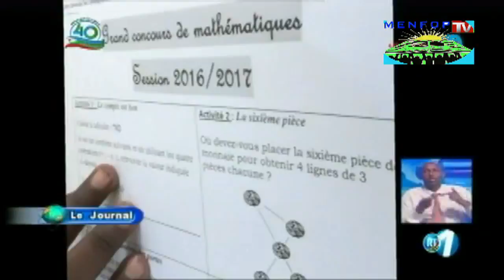FINALES Du G C S 25 MARS 2017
Première édition des Grands Concours Scolaires…
Coup d’essai, coup de maître !